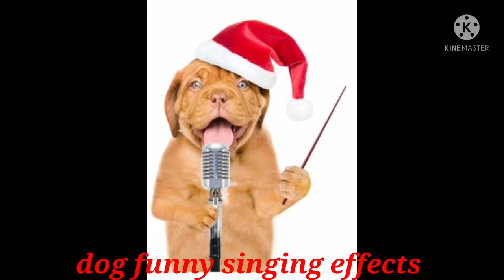dog singing funny sounds effects